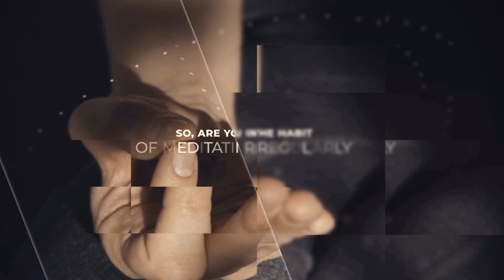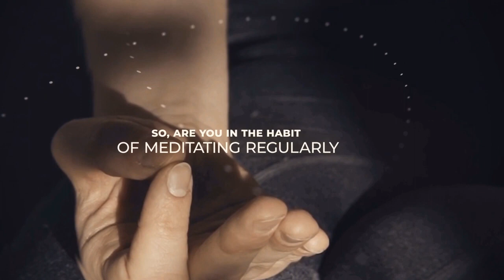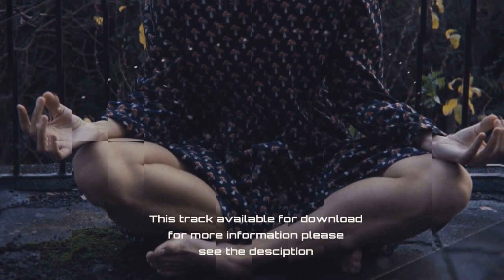Relaxation music 🎵 meditation video experience for peace of mind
Go to sleep with thunder and rain sounds. Relaxing sounds for insomnia symptoms and sleeping disorders. Fall asleep faster and stay asleep longer with thunderstorm sounds. These soothing nature sounds will create a peaceful ambience for relaxation in your bedroom at night. If you suffer from insomnia or have a sleep disorder then this relaxing sleep video may help. Lack of sleep is associated with heart attacks, strokes, and diabetes. It also lowers your productivity, decreases your sex drive, and ages you faster. If you need to go to sleep faster and easier then this relaxing rain and thunder sound video may be the solution. These soothing sounds can also help drown out distracting background noises while you are trying to sleep or study for an exam. We really hope you enjoy this thunderstorm video for insomnia and sleeping disorder relief. Please share with family and friends if you enjoy!